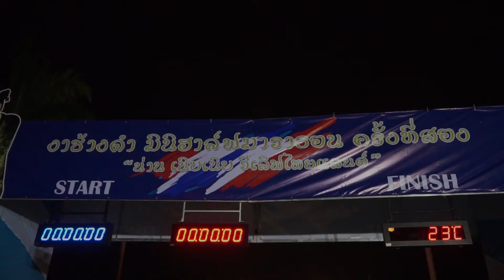งานวิ่งน่านเนิบเนิบ 2562